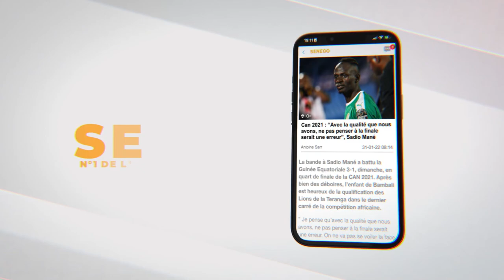Kawtef Amina Saleh sort de sa réserve et porte plainte contre son ex-mari.